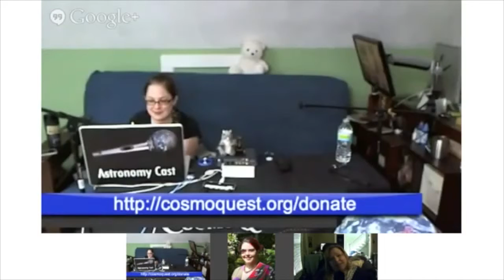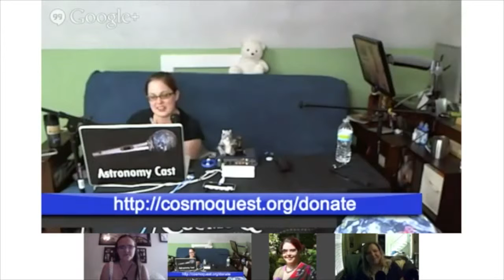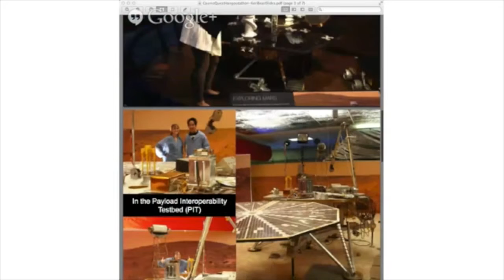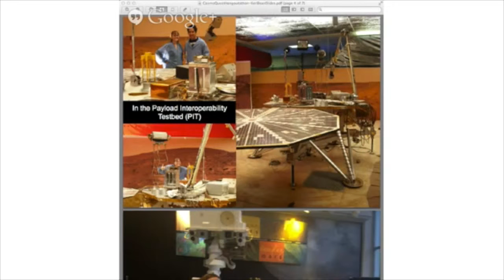Hangoutathon 2013 - Growing Up Engaged in Science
Susie Murph of "How to Grow Your Geek" and Keri Bean tell us about raising scientifically engaged children.